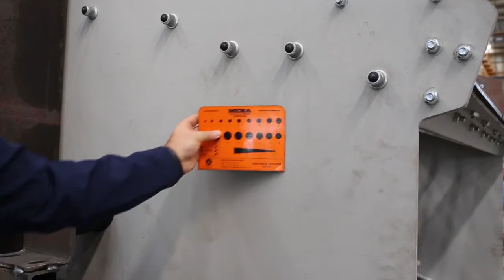measure screen stroke